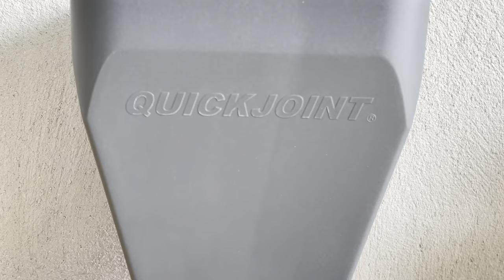Assemblage de l'applicateur de matière QUICKJOINT ®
L' assemblage de l'applicateur QUICKJOINT ® nécessite une trentaine de secondes.
En effet, sa conception relativement simple permet un montage rapide.
Pour plus d'informations, vous pouvez nous joindre facilement au 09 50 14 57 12.